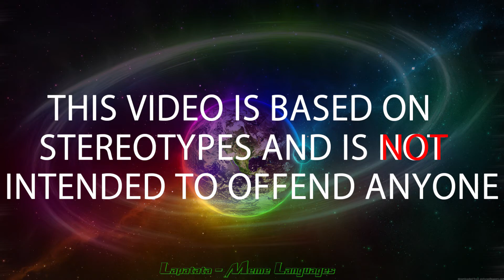Wolverine in different languages meme Part 1